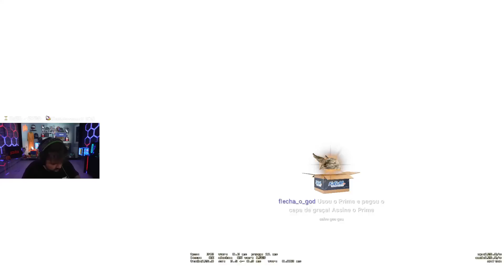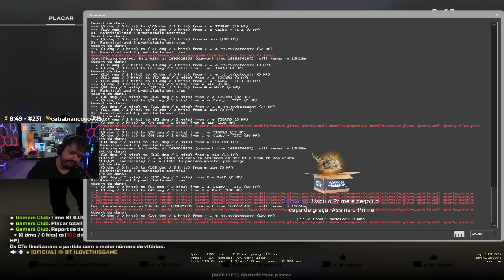GAULES E A TRIBO JOGANDO CS:GO (21/07/23) #362